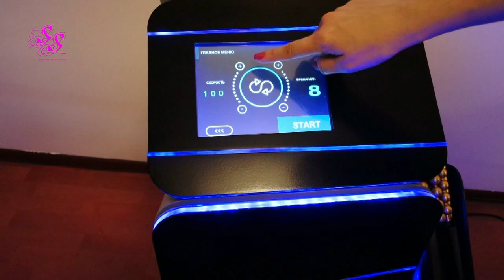РЕСНИЦЫ/ МАССАЖ R-SLEEK/ СОЛЯРИЙ/ ПОДГОТОВКА К ВСТРЕЧЕ SilenaSway_Силена Вселенная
▼▼▼▼▼▼ОТКРОЙ МЕНЯ ▼▼▼▼▼▼
Подробнее о процедуре на сайте r-sleek.ru

Процедура выполнялась в Студии красоты Демидовой Алины «ДА»
Адрес: ул. Капустина, 26/1, Ростов-на-Дону

В основе работы аппарата R-SLEEK лежит новая методика, основанная на одновременном воздействии компрессии и вибрации на проблемные зоны.
Сочетание "вибрация + компрессия" решает проблему локальных жировых отложений, борется с целлюлитом, позволяет уменьшить объемы тела на 1-2 размера.